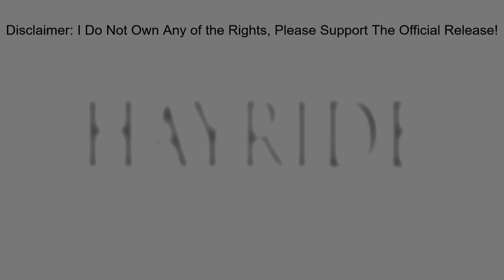Hayride (2012) - Kill Count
Hayride 2012 Horror Movie Kill Count - Metal Music Video Kill Counts / body count / death count . WARNING 14+

- Death Central -